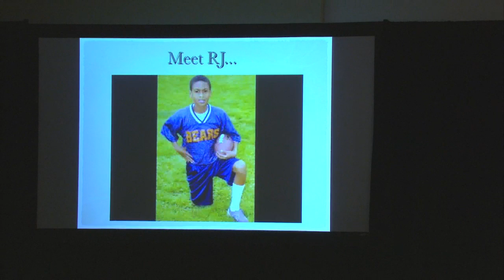Holly Robinson Peete: 2016 National Book Festival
Holly Robinson Peete discusses "Same But Different: Teen Life on the Autism Express" at the 2016 Library of Congress Book Festival in Washington, D.C.

Speaker Biography: Holly Robinson Peete is an award-winning author, philanthropist, model, singer and actress known for her performances in the television shows "21 Jump Street," "For Your Love" and her new series "For Peete's Sake." She received an NAACP Image Award for outstanding literary work for children and a Quill Literacy Award, as well as many honors for her philanthropic work. Peete's latest book "Same But Different: Teen Life on the Autism Express" , paints an important story of hope for teens and families living with autism-and lets us see that everybody's unique rhythm is worth dancing to. The book was co-written with her twin children Ryan Elizabeth Peete and RJ Peete, who was diagnosed with autism at the age of three.